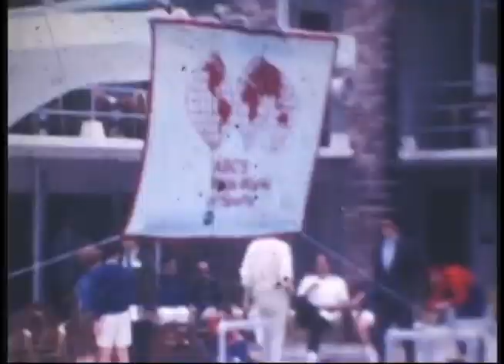Mario Oscar Biscione - Vivir a los saltos